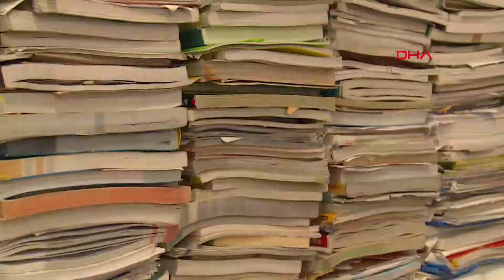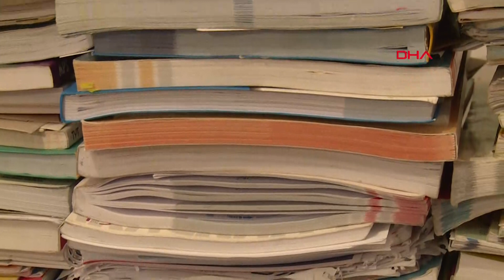Elif ve Kayra Kardeşler 'Sıfır Atık' Projesine Destek İçin 637 Kilo Kağıt Topladı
Elazığ’da Elif Berra (13) ve Kayra Efe Tilgen (10) kardeşler, ‘sıfır atık’ projesine destek için ailesi ve çevresindekilerin desteğiyle 6 ayda çoğunluğu kullanılmayacak durumdaki defter ve kitaptan oluşan 637 kilo kağıt topladı. 1 tona ulaşmayı hedefleyen kardeşler, geri dönüşümden elde edecekleri gelirle sokak hayvanlarına mama almayı amaçlıyor.
Ahmet ÇÖTELİ/ELAZIĞ, (DHA)